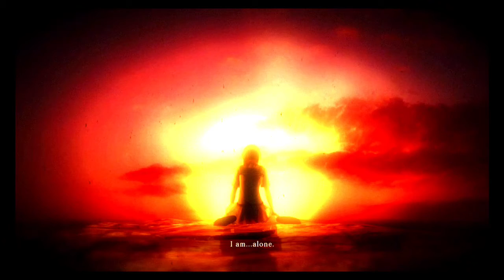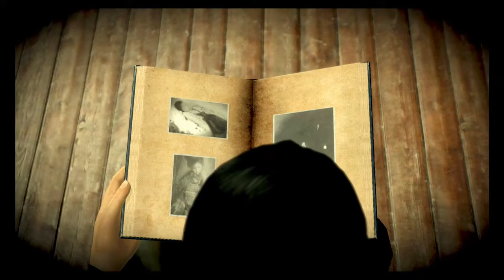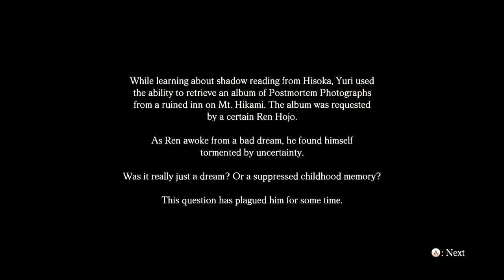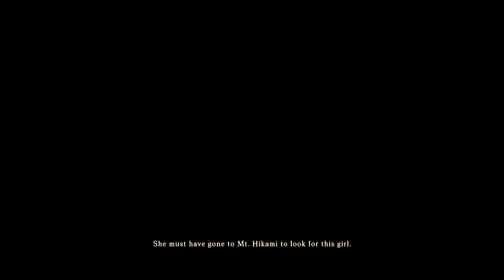Fatal Frame: Maiden of Black Water Switch Playthrough Part 2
Welcome back to my playthrough of Fatal Frame Maiden of Black Water. Well I do love me a good dress up game. But my points!!! How am I to beat ghosts if I spend all my hard earned points on clothes??!?! Well I guess I'll just die fabulous. New life motto: Always look fabulous no matter what you're doing cause you deserve it. I guess even if its scary, spooky, or creepy it will all be fine as long as I have a killer outfit on. Maybe the ghosts just want some fashion tips.